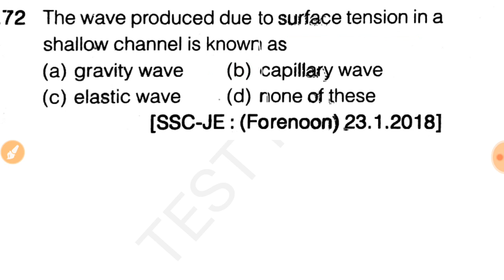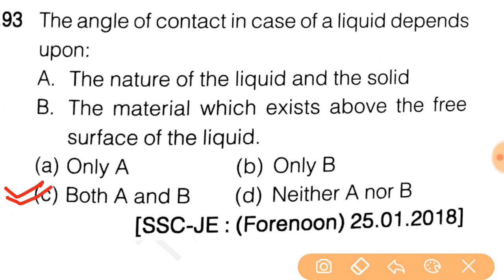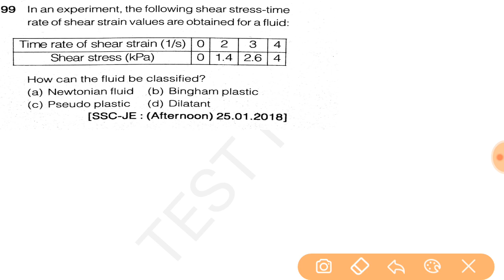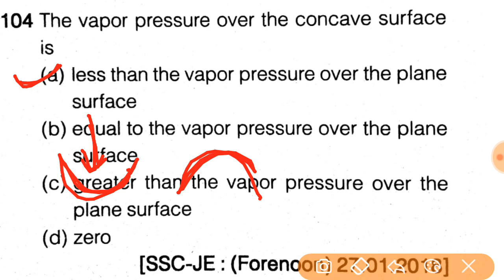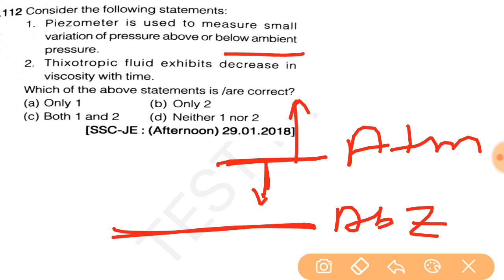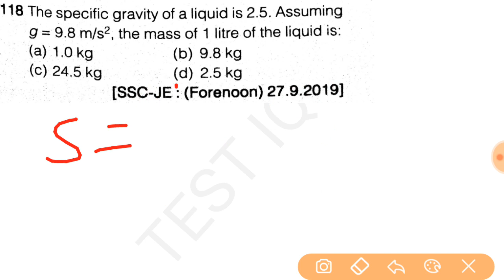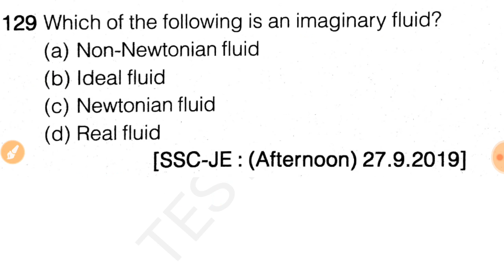Fluid Properties || Fluid Mechanics || ssc je previous questions || part 4